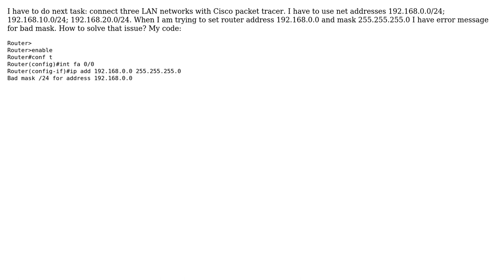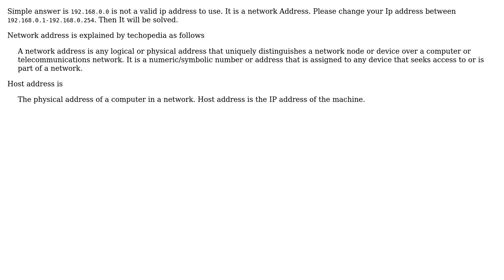DevOps & SysAdmins: Bad mask for IP 192.168.0.0 Cisco Packet Tracer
With thanks & praise to God, and with thanks to the many people who have made this project possible! You are responsible for your own actions.